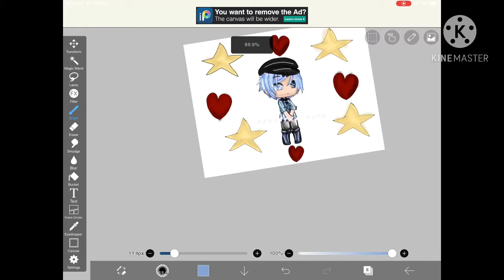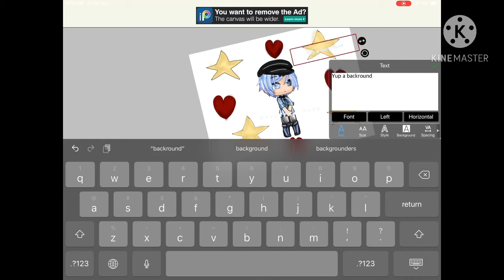A backround for my edit (gacha life)